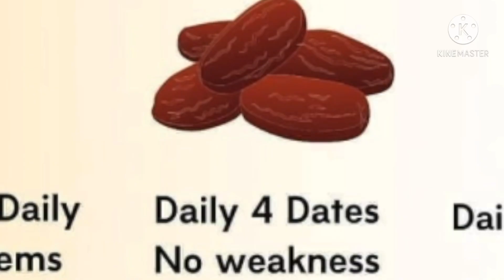Danny Gonzales is INVINCIBLE!